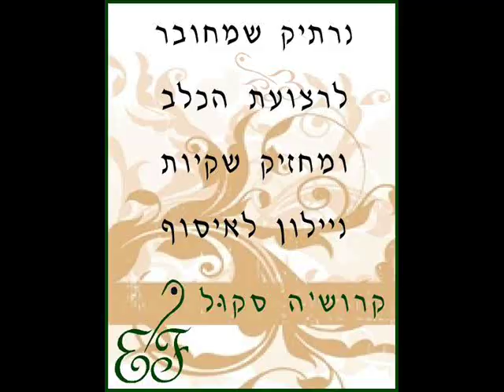הוראות סריגה איך לסרוג נרתיק משקיות לאיסוף אחרי הכלב